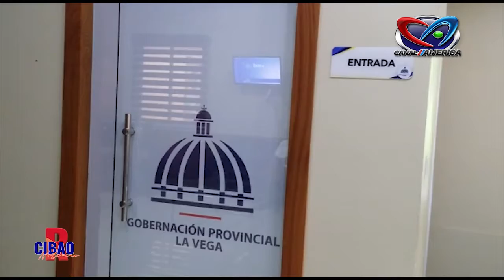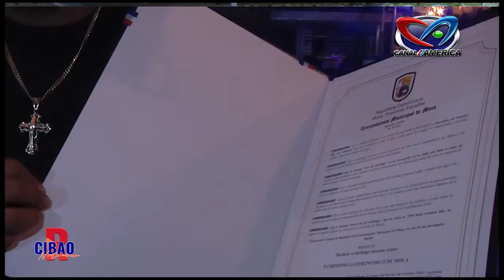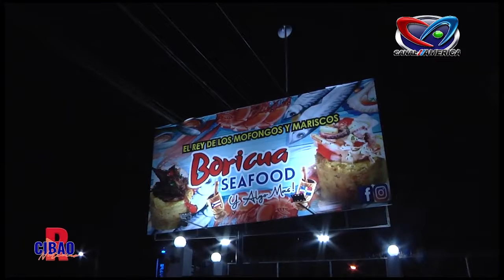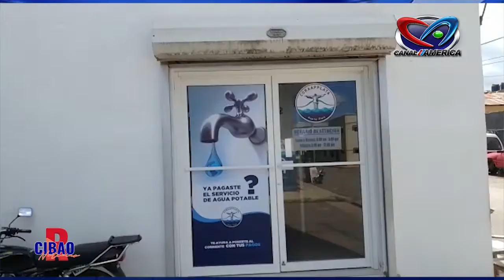RESUMEN CIBAO OCTUBRE 12, 2022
Lunes a Viernes | 5pm | Optimum 1014